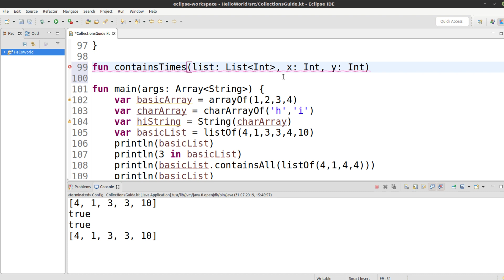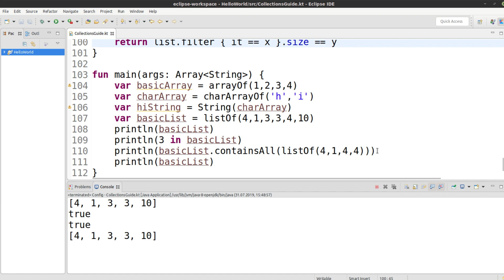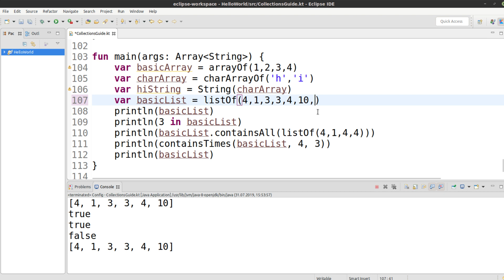Kotlin für alle Tutorial #79 - Übung - ist Zahl x y-mal vorhanden